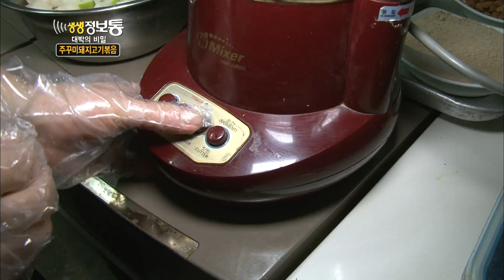[한입극장][생생정보] 매콤한 쭈꾸미 돼지고기 볶음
있는 거 + 맛있는 거의 조합은 언제나 옳다..!
오늘 점심은 매콤한+쭈꾸미+돼지고기+볶음!